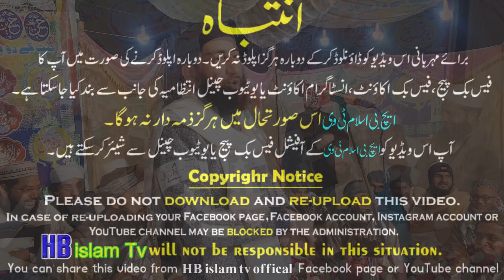ᴴᴰ-Shan e Mola Ali 2023 || شان علی رضی اللہ عنہ || By Maulana Nadir Siddiqui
شان مولا علی رضی اللہ عنہ
حضرت مولانا نادر صدیقی
Sufiana Kalam,Arfana Kalam,Punjabi Kalam Urdu Kalam,Islamic Bayanat,Urdu Taqareer,Naats,Punjabi Naats,Urdu Naats,
HB islam tv is the owner of all the content uploaded on HB islam tv official, New HB islam tv